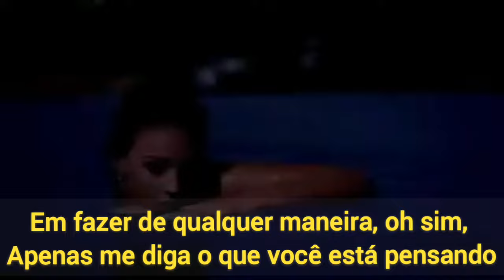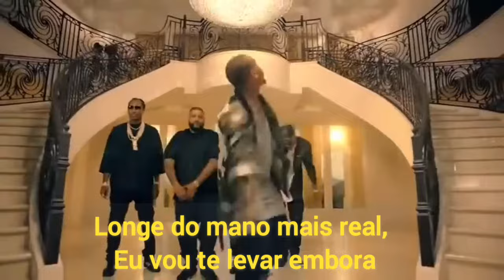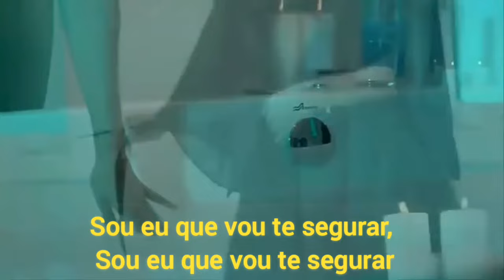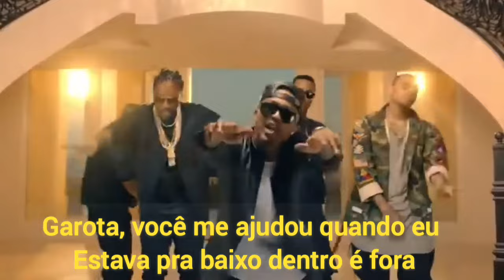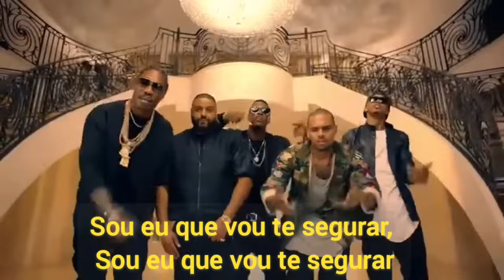DJ Khaled feat Chris Brown & Jeremih, August Alsina, Future - Hold U Down (Legendado/Tradução)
(Lyrics) DJ Khaled - Hold U Down

I'll hold you down
I'm on my way
All you've been thinking about
Do anything you want and let emotion rule your mind
And now you say you dream about doing it anyway
Oh yeah, just tell me where it's on your mind (on your mind)
Sit in my whip and see the stars (and see the stars)
Show me just who you are (show me just who you are)
You know I really hold you down (hold you down)
And when you not around (when you not around)
(I'm the one gon' hold you down)
(I'm the one be rolling up in that Bentley truck)
(Cause I'm old enough)
Want you here right now
(You the one that got all the needs)
(Give me all of you or all of me)
(I'm the one that's gon' hold you down)
I had some problems back home (so I heated up)
I ain't with that bullshit at all (then I laid it down)
Maybe it's that Virginia in me (nigga say something)
Have a young nigga go so hard
Through it all you stuck with me
Through it all you never ducked off like a coward when he hit me
Get me? Girl I swear to God you the real one and you know it
And I don't hurt anyone of ya'll for the real one and you know it
And I hold it down
Started from the bed, ended up on the floor
And now let that ass up off the ground
I'mma put you on my shoulders, let me give you what's in store
Girl, you deserve it, all the time you been servin'
Away from the realest nigga in it, I'mma take you away
And I hold you down, (I'mma hold you down)
I'mma hold you down baby
Put you in that Ghost so you enjoy the town
Even when the roads is down
You mesmerized by the flying sky
We gotta socialize and cherish times
This shit is deeper than love
I pull up in that Lamborghini, the doors in the sky
Shit is straight up suicide
You in that new Bentley truck
New, new Bentley truck
Oh, oh, oh, ooh
We've been playing in that Versace
We go to Abu Dhabi for a hobby
Your body my new Bugatti
Live an expensive life and I'm just getting started
I get instant hype cause you forever my lady
Forever my baby (real life)
Hold you down, hold you down
Girl you helped me up when I was down
In and out, girl
Hold you down like I'm supposed to
Real nigga, I know you, real nigga, I know you